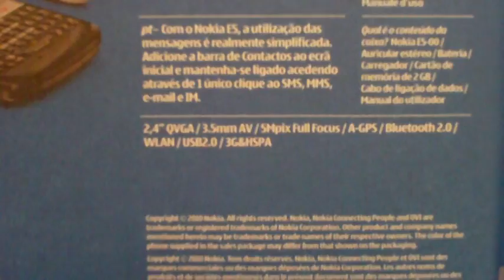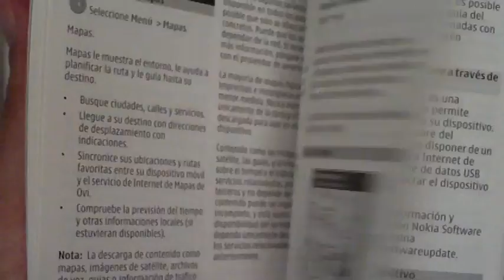NOKIA E5 (castellano)